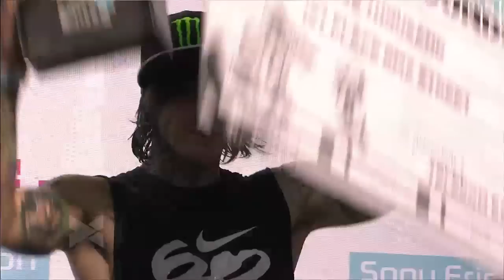1st BMX Street - Harry Main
Up, up in the air -- exakt dort hat sich Harry Main heute seine Goldmedaille gepflückt. Der Brite zeigte in seinem Siegerrun unter anderem einen fetten 360 Tailwhip to Barspin über die fast vier Meter lange Box, einen 720 über die Spine, einen Opposite Downside Tailwhip und einen Invert Flair.

1st BMX Street - Harry Main
Telekom Extreme Playgrounds - Berlin 2011